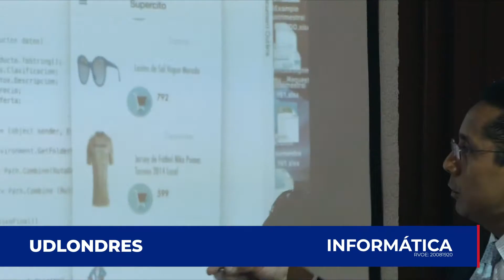Informática - Universidad de Londres (2019)